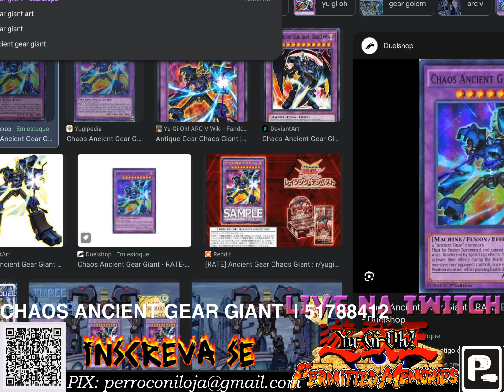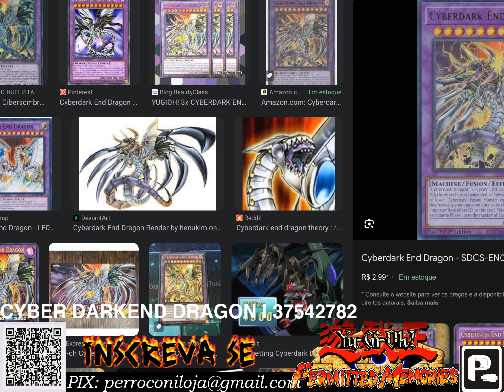YUGIOH PERMITTED MEMORIES GASTEI 8 MIL EM CARDS ! COMPRA DE CARDS ULTRA RAROS | YUGIOH FM MOD 2023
COMO COMPRAR AS CARTAS NO CARD SHOP! COMO SABER O NUMERO DO CARD!
COMO SABER O CÓDIGO DO CARD! COMO COMPRAR AS  CARTAS!

COMPRE UM ITEM E AJUDE O CANAL Colecionáveis, Roupas , Games e tudo mais !

YU-GI-OH! PERMITTED MEMORIES - REMAKE Yu-gi-oh! Forbidden Memories

Em breve planilha com os dados de cada deck !

CARDS UTILIZADOS
ULTIMATE ANCIENT GEAR GOLEM | 12652643
CYBER END DRAGON | 01546123
CYBER DARKEND DRAGON | 37542782
CYBER TWIN DRAGON | 74157028
ULTIMATE CONDUCTOR TYRANNO | 18940556
DESTINY HERO DOGMA | 17132130
RED-EYES ZOMBIE DRAGON LORD | 38192988
RED-EYES FLARE METAL DRAGON | 44405066